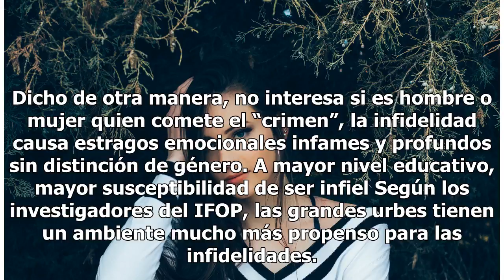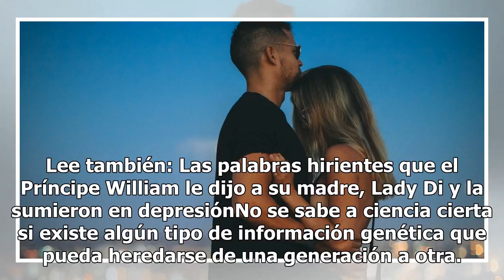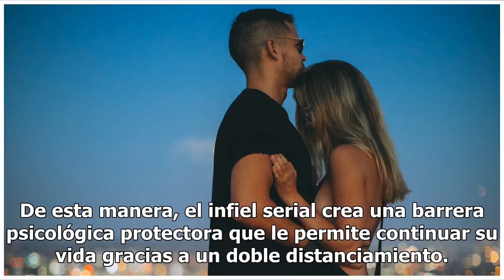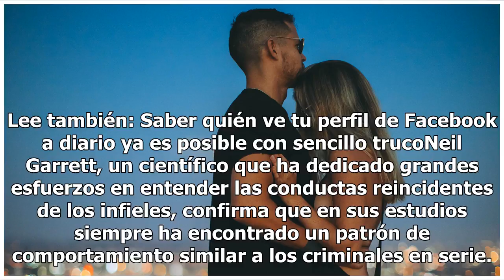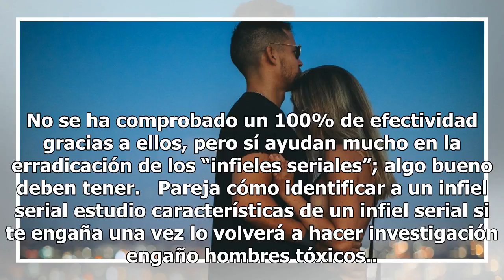Cómo identificar a un “infiel serial” ¡Si no lo haces te engañará una y cien veces más!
Cómo identificar a un infiel serial. FOTO: UNSPLASH Según un estudio elaborado por el Instituto Francés de Opinión Pública (IFOP) en el que han participado 3.406 mujeres, la época en la que se le atribuía a los hombres la mayor cantidad de “pecadillos extracurriculares” ha quedado rezagada en el tie...